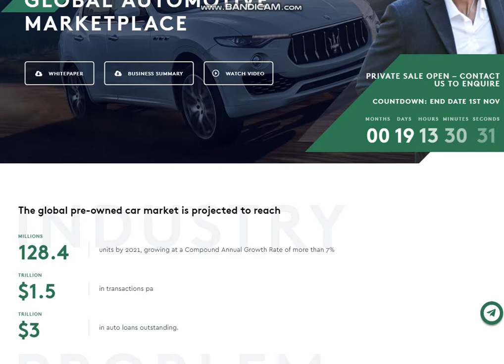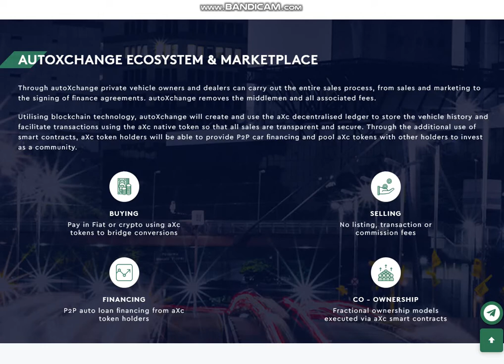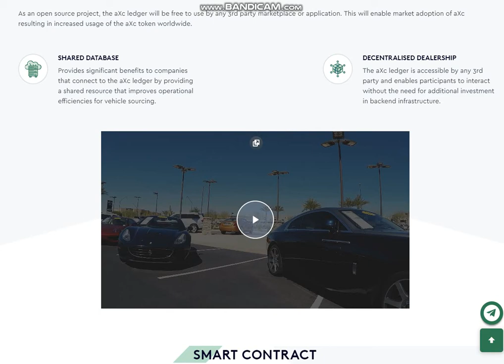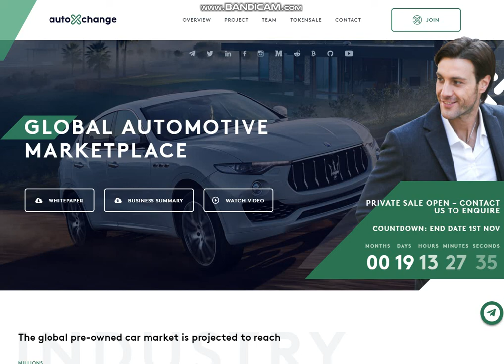autoXchange review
ETH: 0x24CE9603B309b6290259b65d187EEcD451209Be7